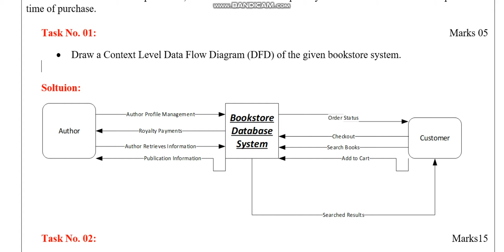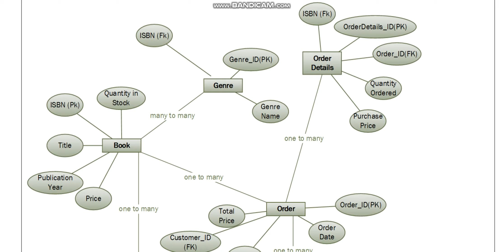CS403 Database Management System Assignment 1 Spring 2024 Virtual University of Pakistan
Assignment 1
 Spring 2024